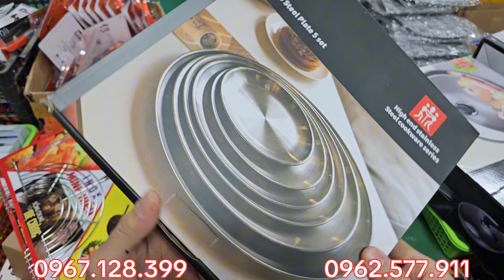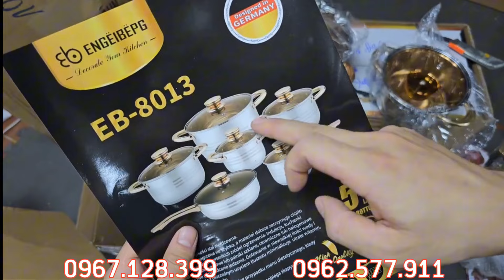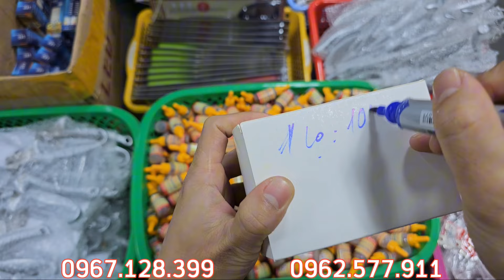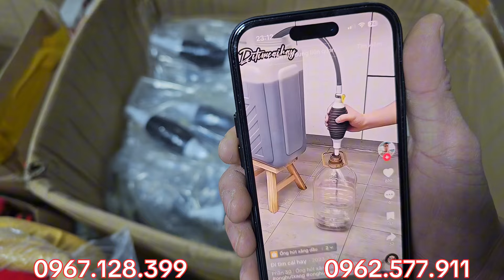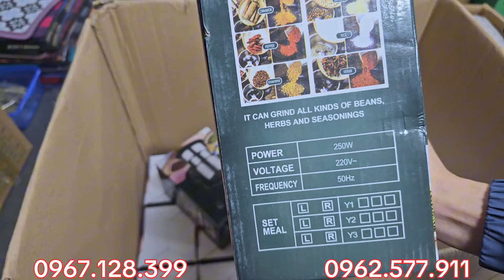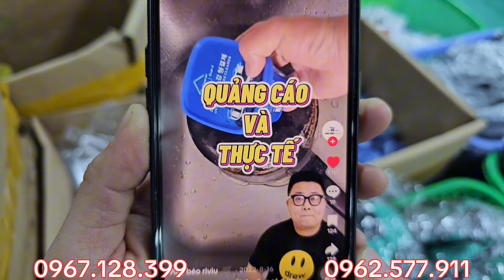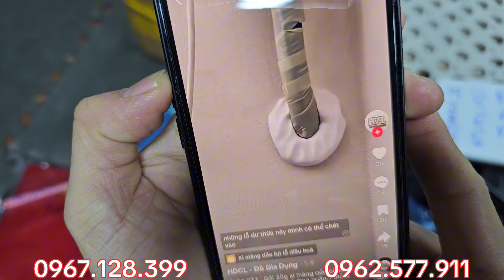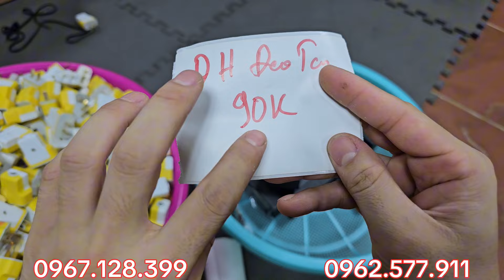SẢ SẢ SẢ hàng quá nhiều- HÀNG nhật bãi- Giá siêu rẻ. CHỐT : 0967.128.399